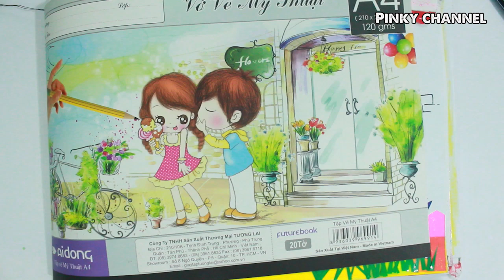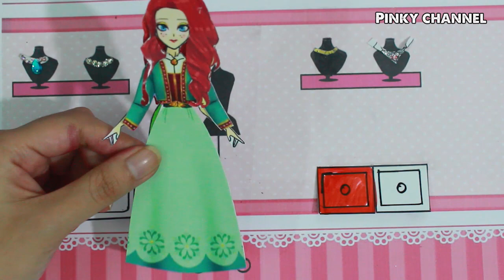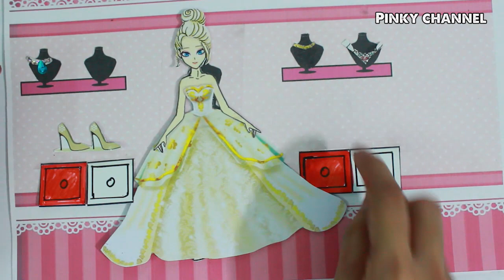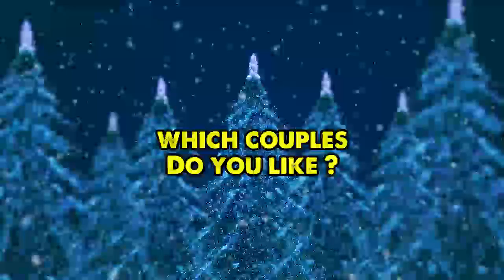PAPER DOLLS ELSA ANNA DRESS UP TO NEW YEAR PAPTY PROM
Paper dolls elsa anna come to new year party prom. They make up, dress up and so beautiful

This is the channel for kids. It is funny, Interesting, attractive and salutary. Some lessons to make kids better.
This video style how to, how make, how to draw about paper, doll, toys.